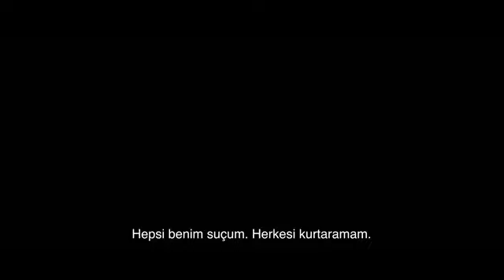örümcek adam. film